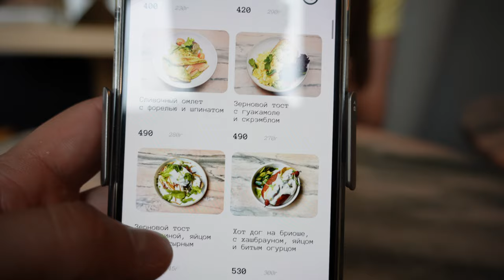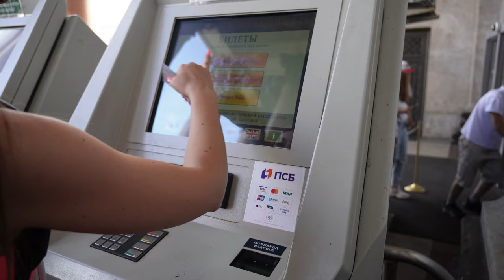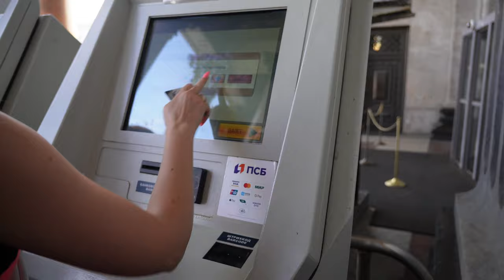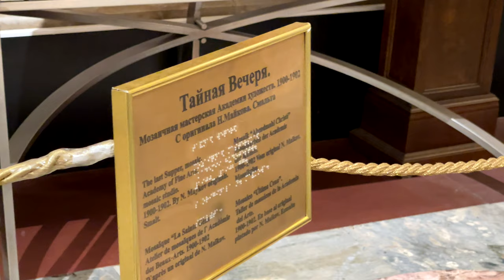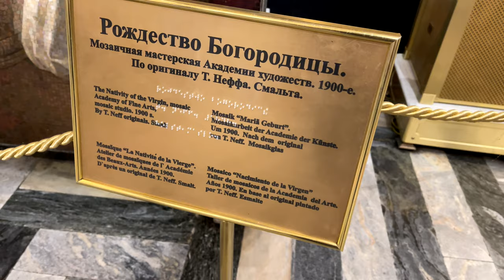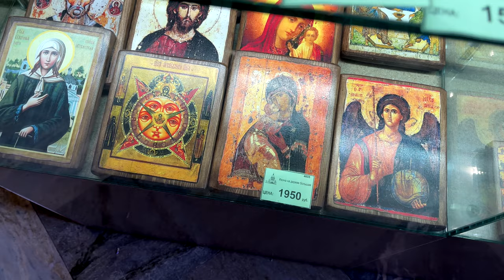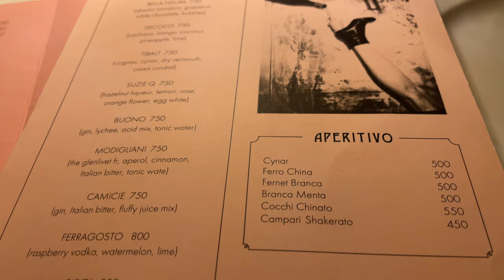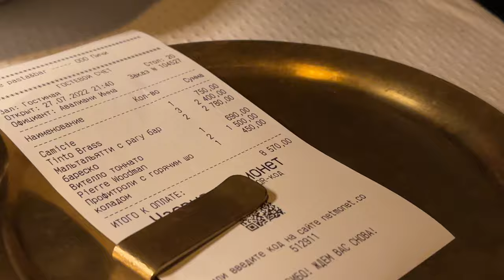Санкт Петербург Часть 2 Казанский собор Дом Зингера Coffee Room Исаа́киевский собо́р Salone pastabar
Санкт - Петербург Часть 2 Казанский собор | Дом Зингера | Coffee Room | Исаа́киевский собо́р | Salone pastabar в этом видео

0:55 Казанский собор
1:42 Дом Зингера
2:46 Coffee Room Большая Монетная ул., 11, Санкт-Петербург
3:09 Завтрак в Санкт-Петербурге
3:34 Цены в Coffee Room
4:46 Обед
4:39 Огромный десерт 🚀
11:23 Исаа́киевский собо́р
15:03 Исаа́киевский собо́р - идем на смотровую
16:47 Смотровая площадка с Исаа́киевского собо́ра
19:45 Исаа́киевский собо́р внутри
33:40 Мои 33 года
45:01 Salone pasta&bar наб. реки Фонтанки, 30, Санкт-Петербург
45:32 Цены и меню Salone pasta&bar
47:13 Вкусняшки
48:58 Заключение

St. Petersburg Part 2 Kazan Cathedral | Singer 's House | Coffee Room | St. Isaac's Cathedral | Salone pastabar in this video

Мы остановились в Отеле:
Калейдоскоп
ул. Невский проспект дом 61

Salone pasta&bar (пн-чт 12:00–01:00; пт,сб 12:00–02:00; вс 12:00–01:00)
наб. реки Фонтанки, 30, Санкт-Петербург
мы заказывали и вы обязательно попробуйте - (мальтальяти с рагу барбареско)
Coffee Room (пн-пт 09:00–23:00; сб,вс 10:00–23:00)
Большая Монетная ул., 11, Санкт-Петербург

We stayed at a hotel:
Kaleidoscope
61 Nevsky Prospekt str.
Salone pasta&bar (Mon-Thu 12:00-01:00; Fri, Sat 12:00-02:00; Sun 12:00-01:00)
Fontanka River Embankment, 30, Saint Petersburg
we ordered and you will definitely try it - (maltagliati with barbaresco stew)
Coffee Room (Mon-Fri 09:00-23:00; Sat,Sun 10:00-23:00)
Bolshaya Monetnaya str., 11, Saint Petersburg
Nos alojamos en un Hotel:
Caleidoscopio
calle Nevsky Prospekt dom 61
Salone pasta & bar (Lun-Jue 12: 00-01: 00; Vie, sáb 12: 00-02: 00; dom 12: 00-01: 00)
NAB. ríos Fontanka, 30, San Petersburgo
pedimos y que sin duda probar - (maltagliati con estofado Barbaresco)
Coffee Room (de lunes a viernes 09: 00-23: 00; sáb, dom 10: 00-23: 00)
Bolshaya mintnaya ST., 11, San Petersburgo